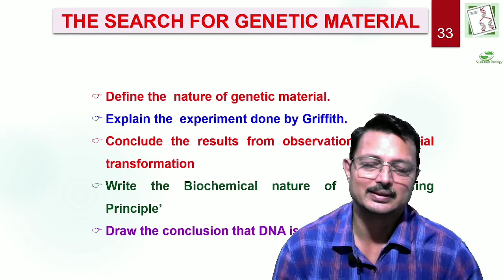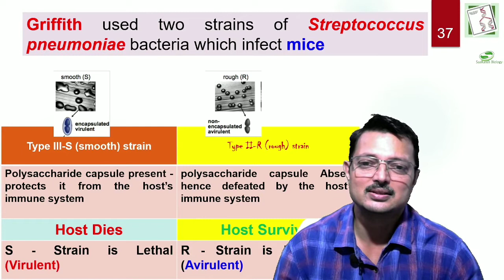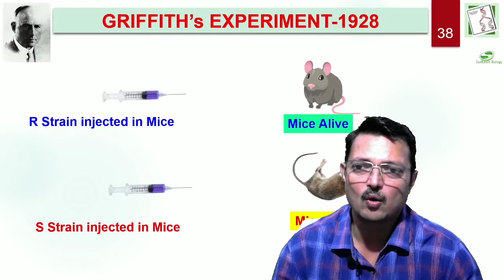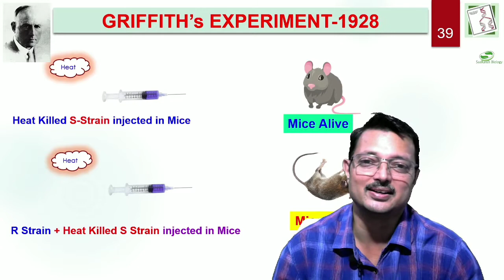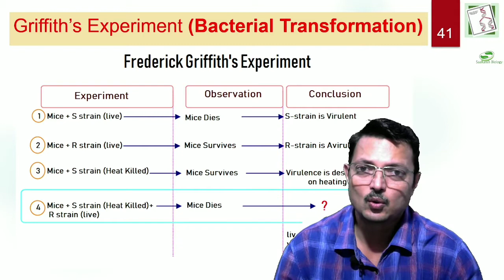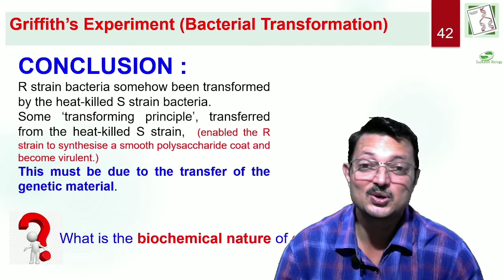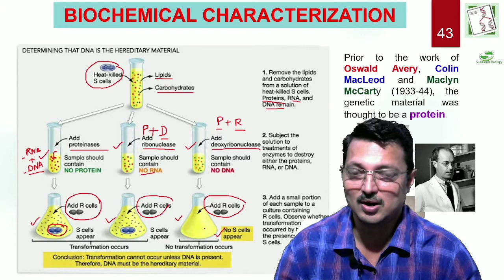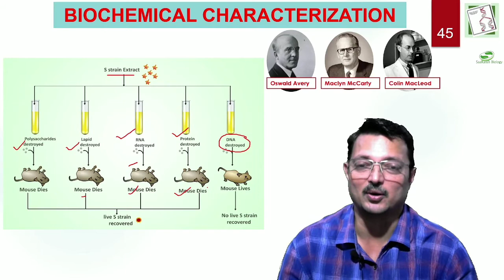Griffith Experiment and Biochemical Characterization I Molecular Basis of Inheritance I 2021 I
Griffiths Experiment
The Lesson gives an Idea about experimental approach to discovery of nature of Genetic Material in Details. This presentation is made for Students of Class XII. The discussion are specific to syllabus.
Mr Rajeev Ranjan Singh has experience of teaching students and guiding for Entrance Examinations Like NEET.